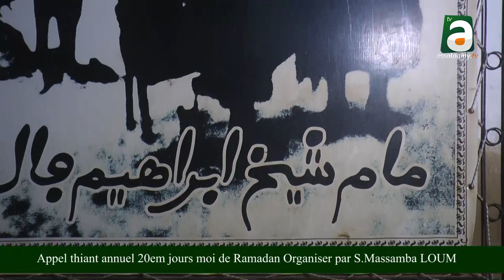Appel tiante annuel serigne massamba loum